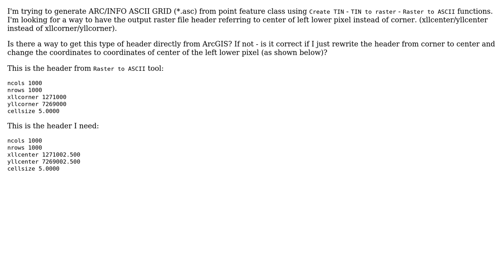GIS: Generate ESRI grid with xllcenter/yllcenter in header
With thanks & praise to God, and with thanks to the many people who have made this project possible! | Content (except music & images) licensed under CC BY-SA | Music | Images & others | With thanks to user user72492 user Andre Silva and the Stack Exchange Network Trademarks are property of their respective owners. You are responsible for your own actions.